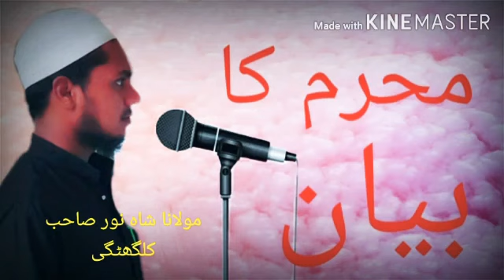ML SHAH NOOR MANIYAR KALGHATGI